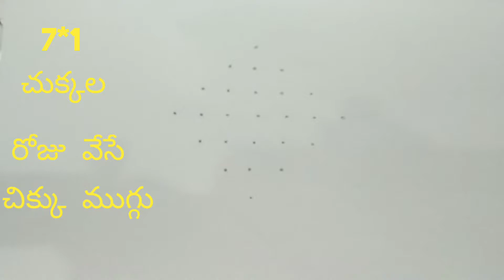7*1 రోజు వేసే చుక్కల ముగ్గు/ daily chikku kolam( 61)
7*1 రోజు వేసే చుక్కల ముగ్గు/ daily chikku kolam